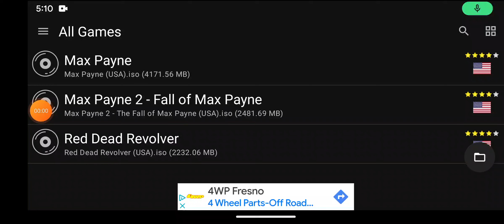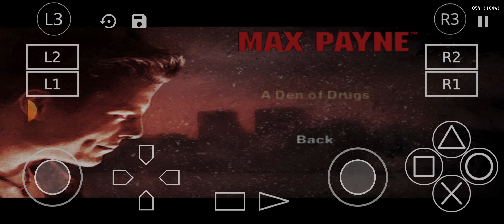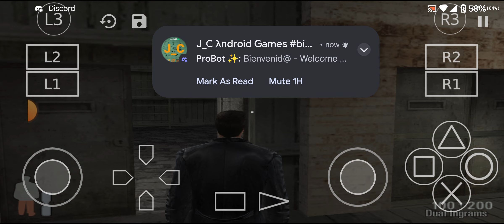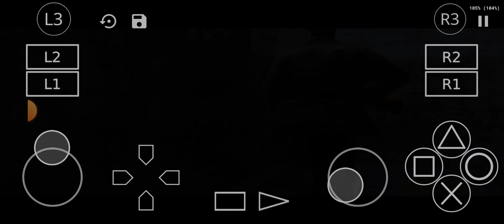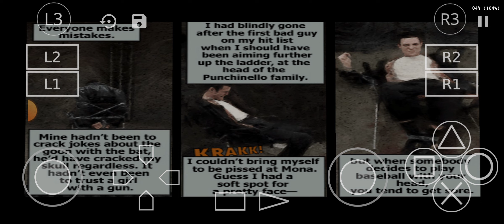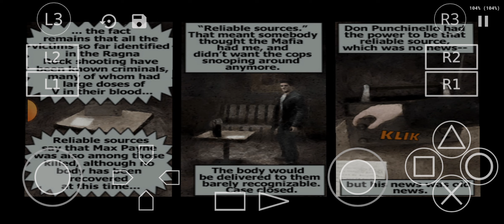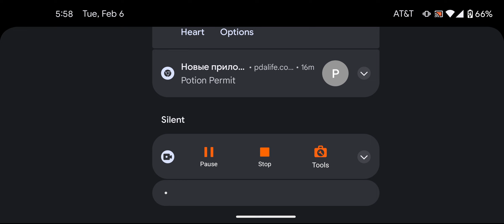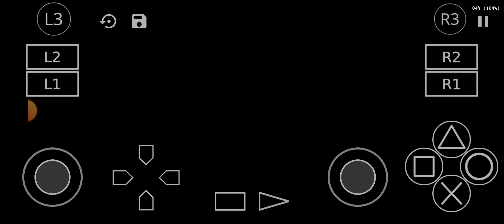max payne 1 (ps2) android gameplay 3#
the 3rd gameplay of max payne 1 (ps2) on android.like and sub for more!!